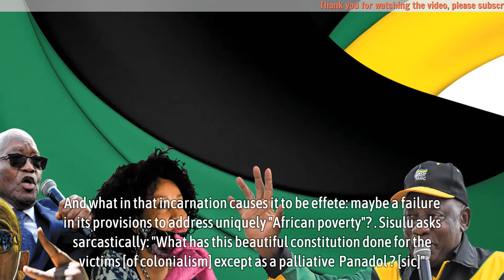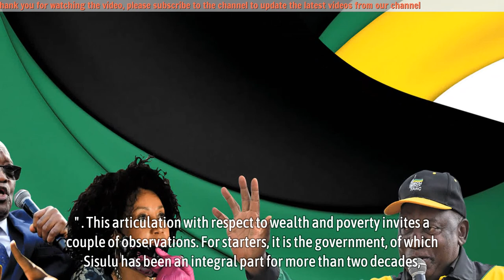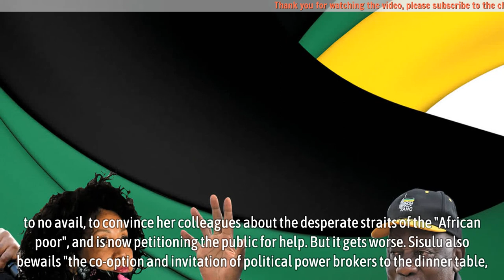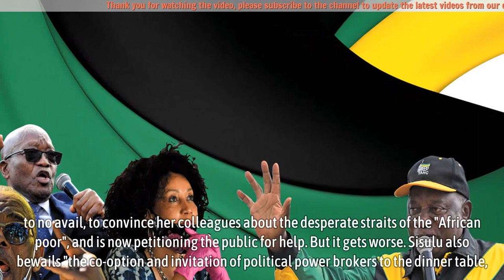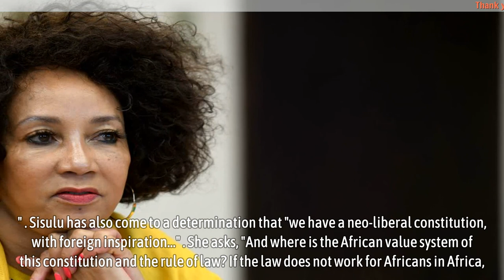Lindiwe Sisulu’s extraordinary attack on South Africa’s Constitution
Lindiwe Sisulu’s extraordinary attack on South Africa’s Constitution - This is a person with an impressive track record that dates back to her training as an Umkhonto weSizwe (MK) cadre who specialised in security. She has been a member of Parliament since 1994. A longstanding member of the National Executive Committee of the ANC, Sisulu started in government as deputy minister of Home Affairs, following which she successively served as minister of Intelligence; Defence; Public Service and Administration; Human Settlements; International Relations and Cooperation; Human Settlements, Water and Sanitation; and now, Tourism.

Quizzically, in the article under reference, Sisulu questions the import of the rule of law, since apartheid and Nazism were also underpinned by the “rule of law”. She deplores the “sea of African poverty” that persists despite the existence of the Constitution of South Africa, which she dismisses as a palliative. One tries to discern what exactly makes the Constitution the agency for addressing issues of “African poverty”. And what in that incarnation causes it to be effete: maybe a failure in its provisions to address uniquely “African poverty”?

▬▬▬▬▬▬ஜ۩۞۩ஜ▬▬▬▬▬▬
🎥 MAY YOU WILL LIKE:

▬▬▬▬▬▬ஜ۩۞۩ஜ▬▬▬▬▬▬
🎥 MORE VIDEO BIOGRAPHY SOUTH AFRICA: